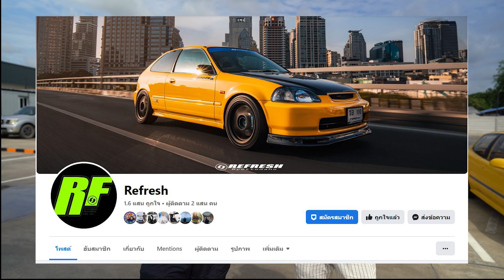เทคนิคถ่าย "รถ" ด้วยมือถือ ช่างภาพรถซิ่งระดับประเทศ เพื่อการขาย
เทคนิคถ่าย "รถ" ด้วยมือถือ โดย ช่างภาพรถซิ่งระดับประเทศ บังโอ๊ต REFRESH
🎉วันนี้มีทริคดีๆ ในการถ่ายภาพรถ เพื่อการขาย จากช่างภาพระดับประเทศ เพื่อเป็นแนวทางให้กับเพื่อนๆ สำหรับถ่ายรถให้สวยหรือนำไปลงขายในช่องทาง Social Media ต่างๆ ถ่ายเจ้า Honda Civic EG 3 Door รถซิ่งยุค 90's ที่ได้รับความนิยมมากที่สุดจนมาถึงปัจจุบัน  🎉
"ACTZEDEN" พวกเราตั้งใจทำคลิปออกมาเพื่อให้เพื่อนๆ ได้รับความรู้ สาระ และความบันเทิง โดยมีพวกเราสองคน บังซี บังเดน และเหล่าเพื่อนๆที่จะร่วมแจมเพื่อสร้างคลิปที่มีความหลากหลายมากยิ่งขึ้น เนื้อหาช่องไม่ได้จำกัดแค่กลุ่มคนเฉพาะกลุ่มแต่เราทำคลิปเพื่อให้ทุกคนได้สนุกไปกับพวกเรา ตัวอย่างเนื้อหาคลิป เช่น "รถ" "ทำอาหาร" "ท่องเที่ยว" "รีวิว" "ไลฟ์สไตล์" และอื่นๆ

ฝากช่อง "ACTZEDEN" ไว้ในอ้อมอกอ้อมใจของเพื่อนๆด้วยนะครับ
ติดตามได้ที่พวกเราได้ที่
FANPAGE FACEBOOK

สโลแกน
 “อุบัติใหม่แห่งความสนุก"